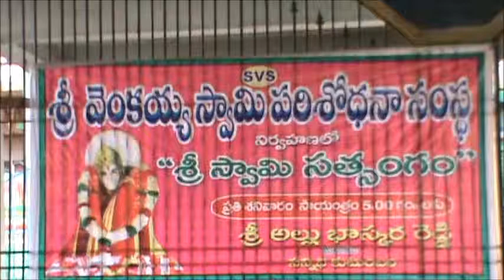GOLAGAMUDI VISISHTA SATSANGAM | 14-06-2014 | (Part1of 3) | ALLU BHASKAR REDDY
SMT.JAYALAKSHMAMMA (D/O KARI RAMASWAMY)
PARTICIPATED AND SHARED THEIR DEVOTION TOWARDS SWAMY, IN HIS PRESENCE AT GOLAGAMUDI